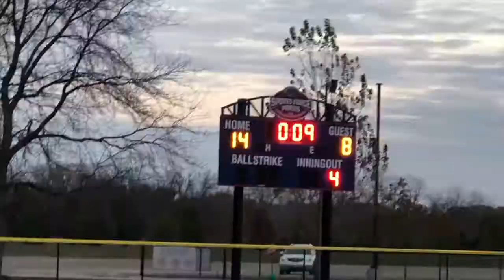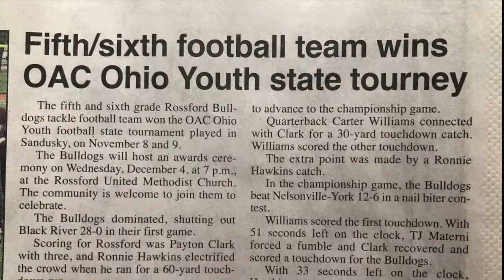Rossford (RLLF)-OAC Ohio Youth Football State CHAMPS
Rossford Little League Football (RLLF) 5/6th Grade wins State Tourney 2019